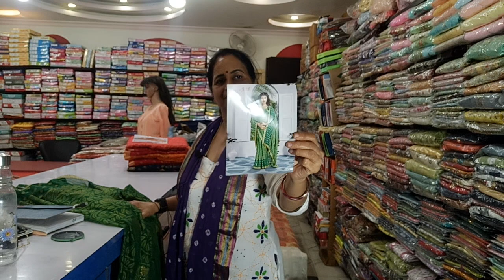सावन स्पेशल साड़ी Booking fast 9415274673